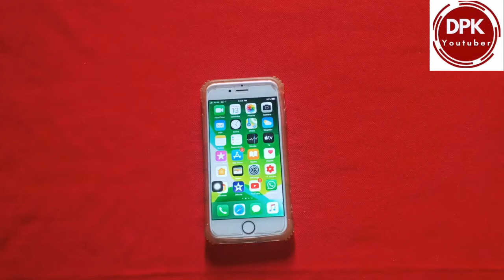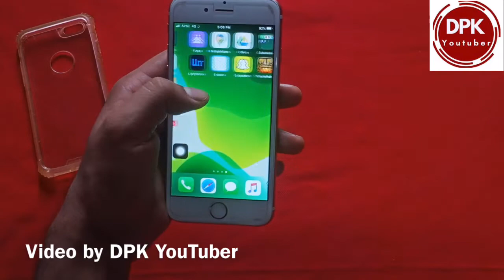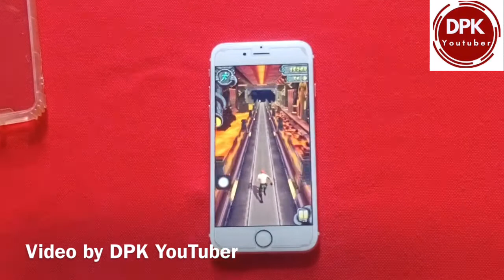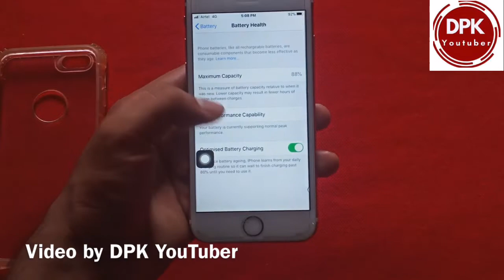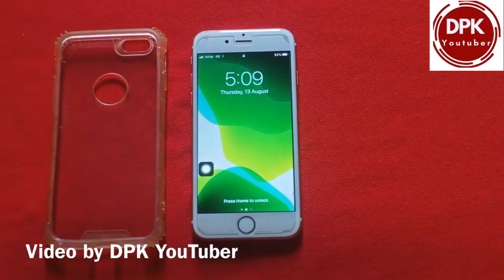iPhone 6s Heating issue - बहुत गरम होता है भाई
is video me maine aap logo ko bataya hai ki iPhone 6s bahut heat karta hai agar aap lena chahte hai ye phone to ye video aapke kam aayegi
iPhone 6s heating problems
iPhone 6s heating issue
iPhone 6s heating issues
iPhone 6s heating problem
iPhone 6s over heat issues
iPhone 6s heating problems in iOS 13.6
iPhone 6s heating
Heating issue in iPhone 6s
Heating problems in iPhone 6s
Over heating issue in iPhone 6s
Over heating problems in iPhone 6s